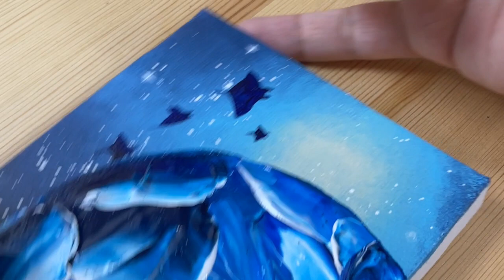マンタの住む惑星をアクリル絵の具で描く｜メイキング｜Drawing a planet where manta rays live with acrylic paint.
大好きな青のアクリル絵の具を使って
マンタが住んでいそうな惑星と宇宙を描きました。

マスキングフィルムを購入したので
さっそく使ってみています。

メイキング動画や、画材紹介など
ゆったりペースですがアップしていきますので

TwitterのDMでも原画販売受け付けています。
お仕事依頼もそちらに。